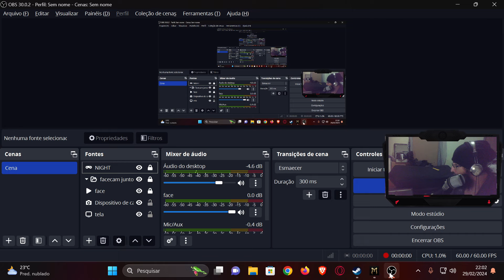ELE VOLTOU! MYTH OF EMPIRES ESTÁ DE VOLTA AGORA COM SINGLEPLAYER TAMBÉM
MYTH EMPIRES ON STEAM NOW!